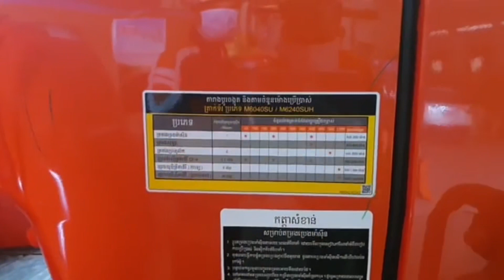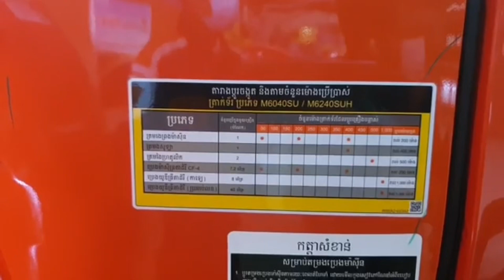ការបង្ហាញពីពេលវេលានៃការប្តូរប្រេងត្រាក់ទ័រM6240SUH ហាងតាន់ឡុងជា ខេត្តកំពង់ធំ 012 721388/097 5151688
ការណែនាំពីពេលវេលានៃការប្តូរប្រេងត្រាក់ទ័រM6240SUH
ហាងតាន់ឡុងជា  ខេត្តកំពង់ធំ
Chandara sao